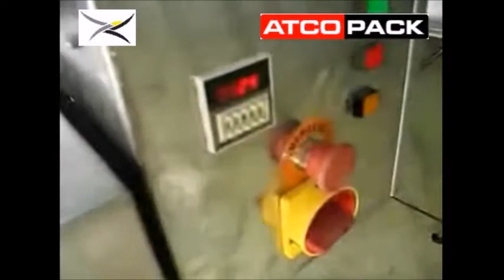Mixer / Blender - Augers (Powder) - ATCOPACK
The Horizontal Ribbon Mixer consist of U-Shape tank, spiral and drive parts

P: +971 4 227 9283 (Enquiries)
P: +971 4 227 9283 (Service Ext.24)